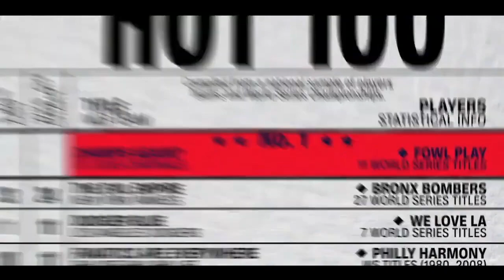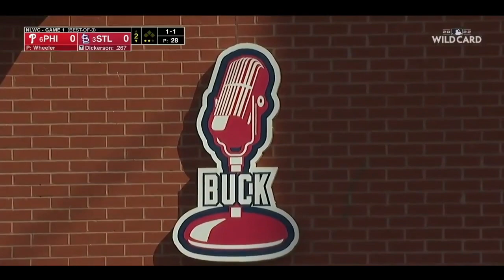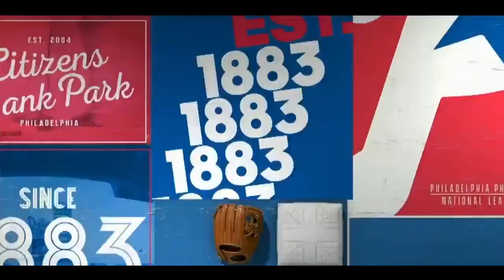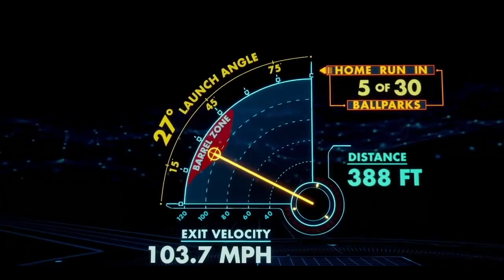2022 NL Wild Card - Game 1- Phillies vs Cardinals